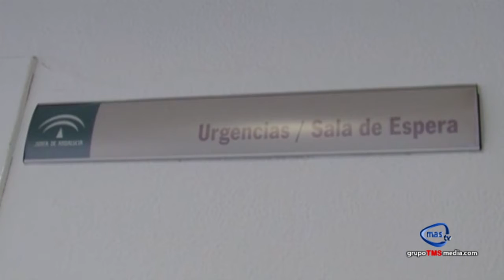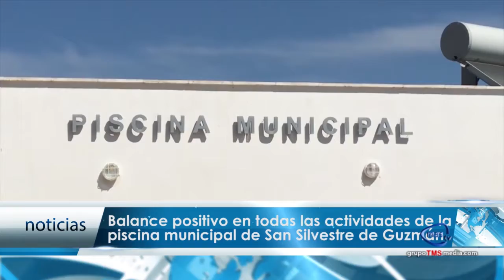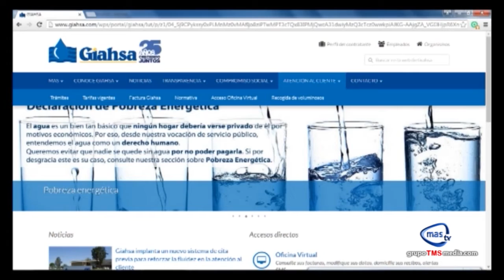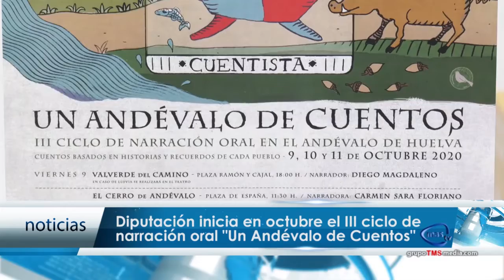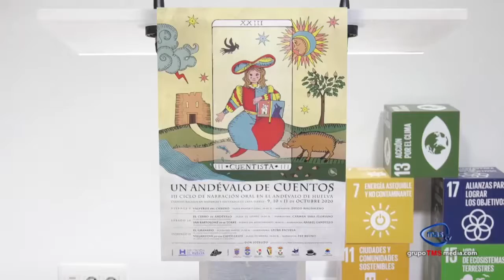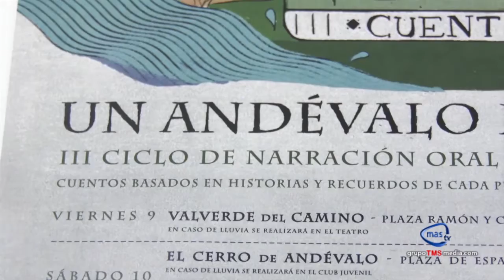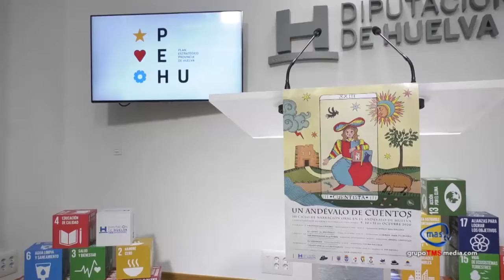MAS NOTICIAS - 5 DE OCTUBRE DE 2020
🔵 Titulares 🔵
➡Balance positivo en todas las actividades de la piscina de San Silvestre de Guzmán
➡Diputación inicia en octubre el III ciclo de narración oral “Un Andévalo de cuentos”
➡El Ayuntamiento de Jabugo aprueba un Plan de inversiones para mejorar los espacios deportivos municipio
➡El Pleno de la MAS autoriza a Giahsa para negociar una nueva bajada de las tarifas
➡El SAS señala 621 nuevos contratos en Huelva para reforzar la atención a pacientes Covid-19
➡Endesa realiza una mejora del suministro eléctrico en Higuera de la Sierra